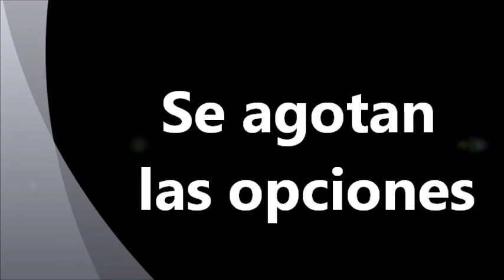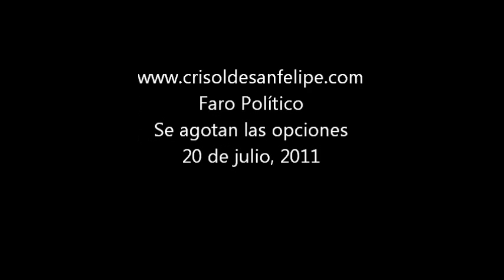Se agotan las opciones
SAN FELIPE, B. C.― La burocracia que se aplica al llamado Seguro Popular, revela que solo se trata de afiliar a familias para alcanzar una meta, pero no hay el dinero suficiente para soportar los servicios, ello se demuestra en el cobro que se aplica a los traslados desde esta ciudad a Mexicali y que la respuesta para atender la consulta médica la postergan por 24 horas.